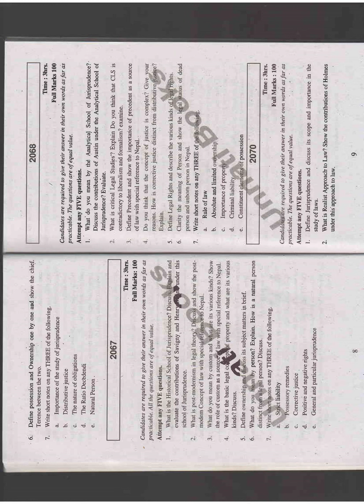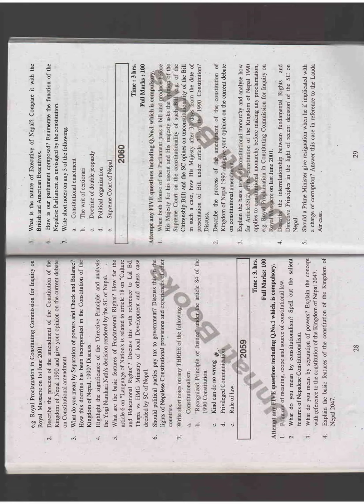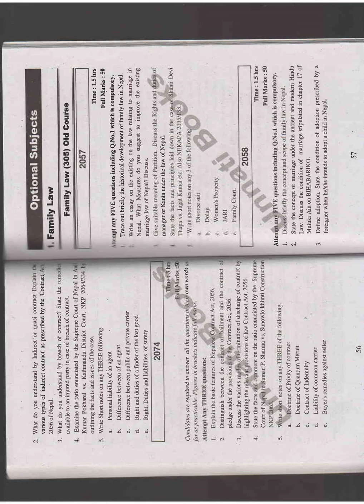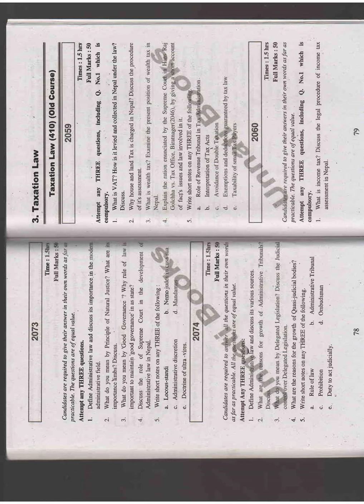Old is Gold 1st year LLB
Question collections of LLB First Year.